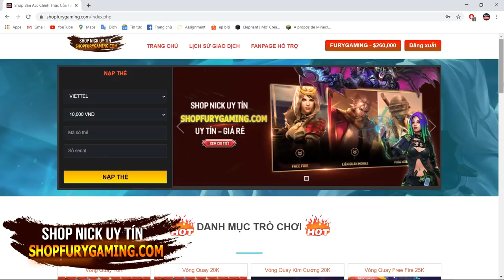PIXELMON REFORGED #96: TIẾN HÓA SILVALLY, MEGA CRYSTAL STEELIX VÀ CHUYỂN NGHỀ NHIẾP ẢNH GIA POKEMON